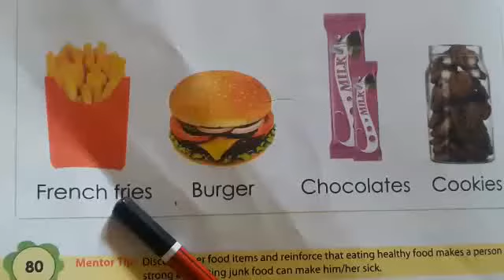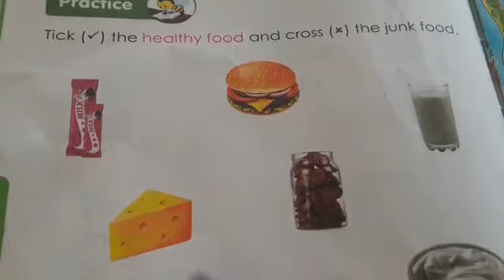HEALTHY AND JUNK FOOD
BOOK 1:GENERAL AWARENESS.